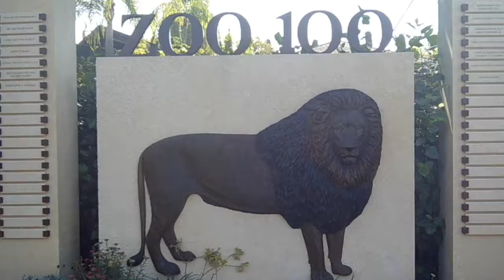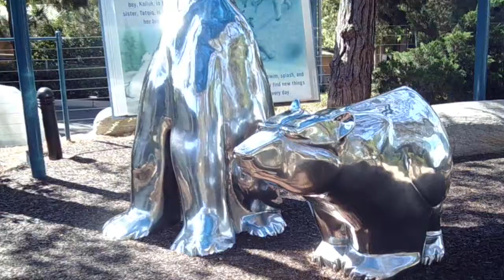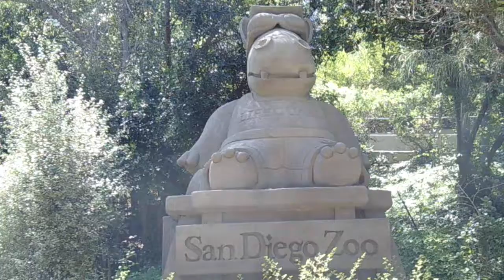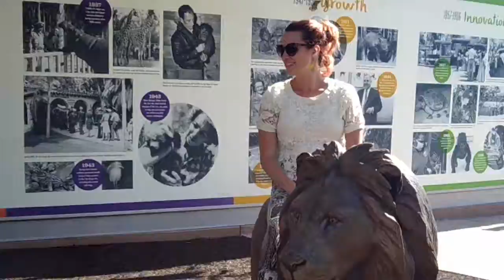THAT GIRAFFE STOLE! (SAN DIEGO ZOO)